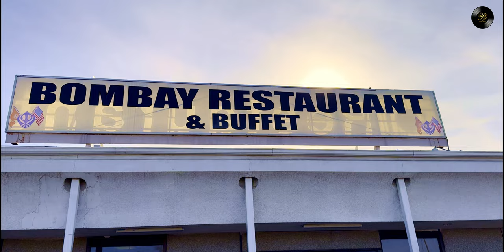Trala On Highway | Pammi Bai Official Video | USA & Canada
Singer/Composer : Pammi Bai Ft Alisha
Co Singer : Ms. Gurleen Kaur
Lyrics : Romi Bains (USA)
Music : Mikku Singh & Jogia Music
Mix Master : Ishant Pandit
Camera : Prabhjot
Video : Mandeep Jagraon
Editing & VFX : Sanjot Randhawa
Special Thanks : Amandeep Dhillon, Parminder Bhuto USA, Lakhwinder Singh Film Canada